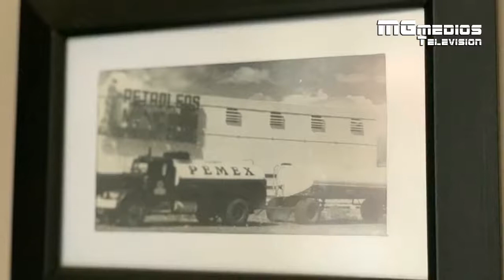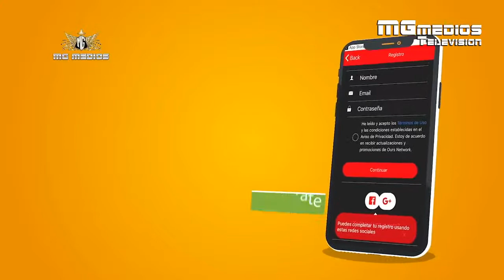Conexión Empresarial - Invitado Luis Hernández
Invitado Coparmex de esta semana, Luis Hernández

Historia de éxito con TransportesHernández